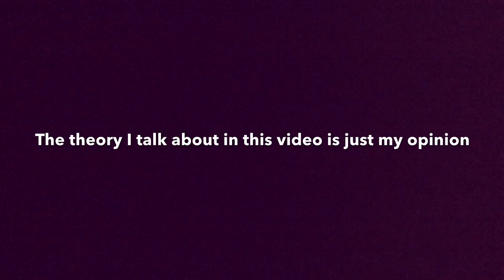Twenty One Pilots NEXT ALBUM THEORY